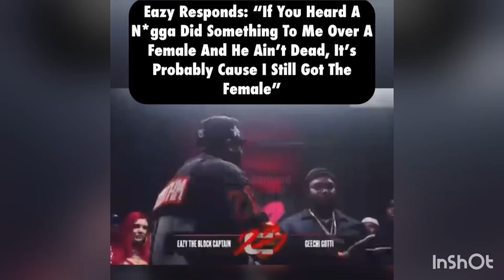Rumor has it remyma cheat on papoose with upcoming rap battle